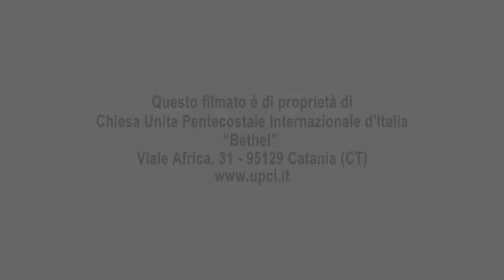Pastore S. Arcidiacono - Quando il problema diventa il tuo problema, allora è un problema